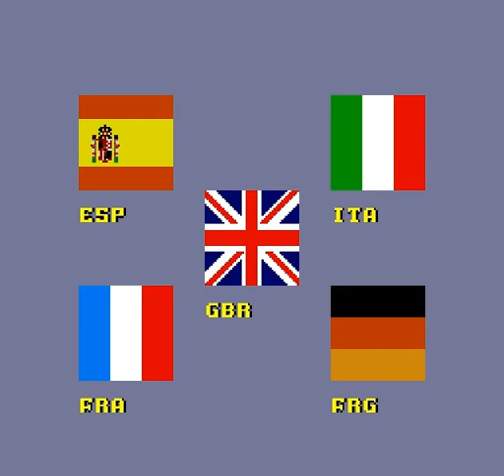ARC Double Dragon II: The Revenge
Bad guys gun down your girlfriend? Time for another rampage! Damn, talk about stepping up. Just one year later in 1988 "Double Dragon II: The Revenge" brought even more co-operative beatings to arcades and many home systems, as players would take on a whole lot of new bad guys and even had a few new special tricks at their disposal to do so. The control was also updated with attack buttons for each direction instead of the original's Punchs and kicks. Enjoy!